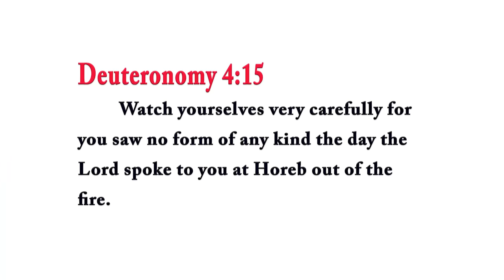Does the Torah predict Christian idolatry? Rabbi Tovia Singer responds in Passaic lecture